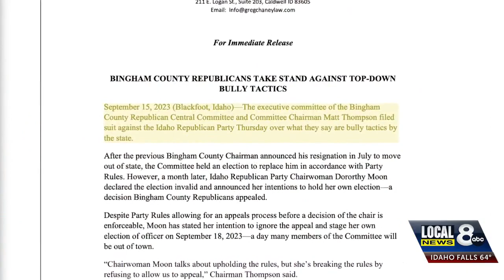Bingham Republicans and State GOP face off in county courthouse